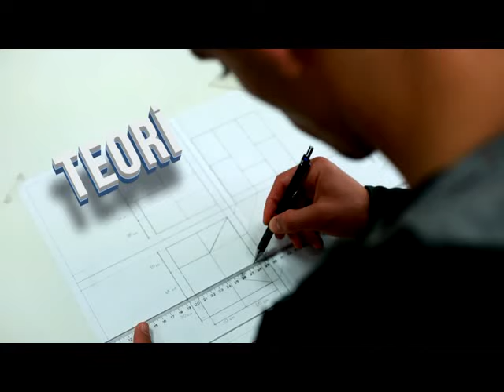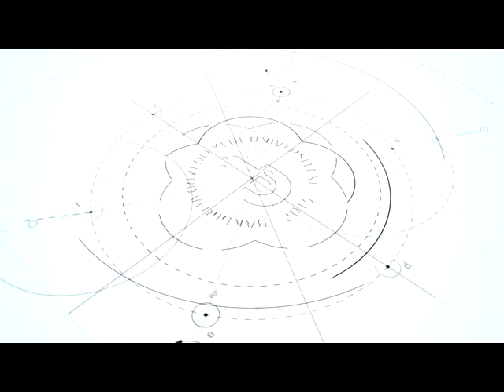BANDIRMA 17 EYLÜL ÜNİVERSİTESİ TANITIM VİDEOSU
Bandırma Su Apart -  Kız / Bayan öğrenciler için Bandırma'da lüks yaşamın kapılarını açtık Bilgi İçin Arayın - 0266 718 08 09